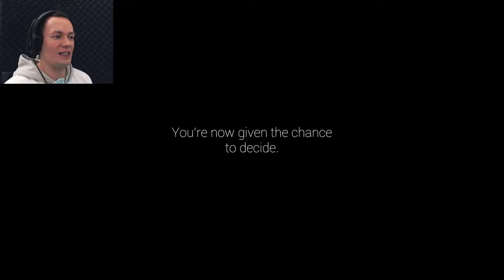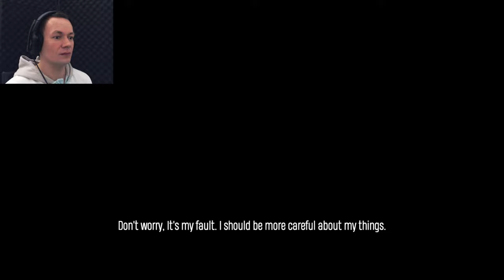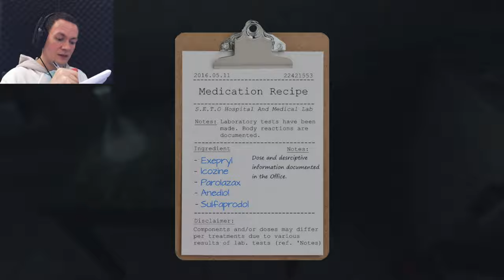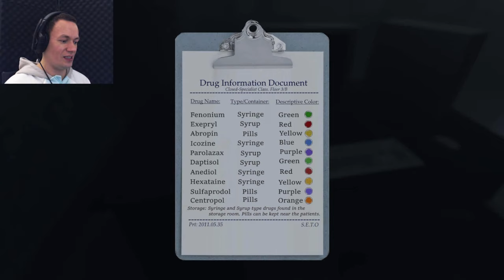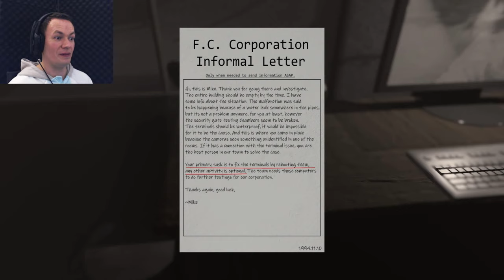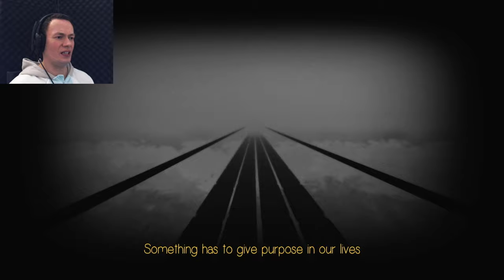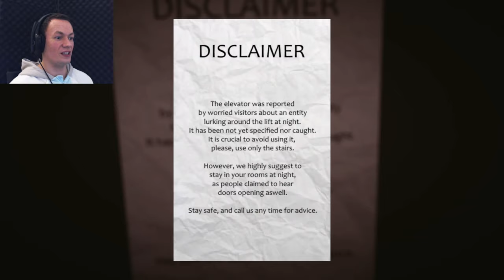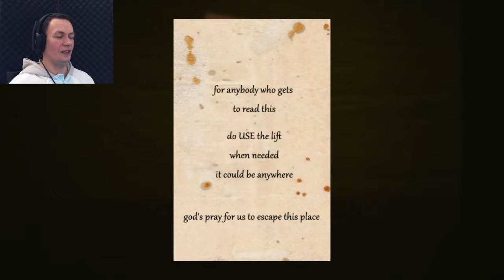I Have A Fear (Piece 1 and 2)